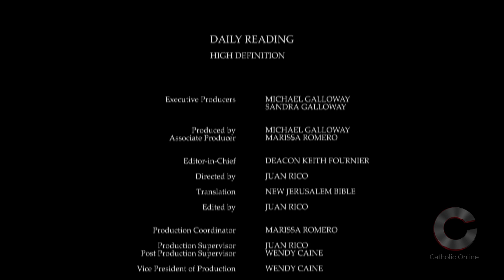Daily Reading for Monday, August 21st, 2023 HD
Reading 1, Judges 2:11-19
Responsorial Psalm, Psalms 106:34-35, 36-37, 39-40, 43, 44
Gospel, Matthew 19:16-22